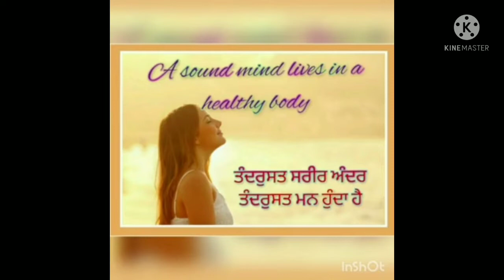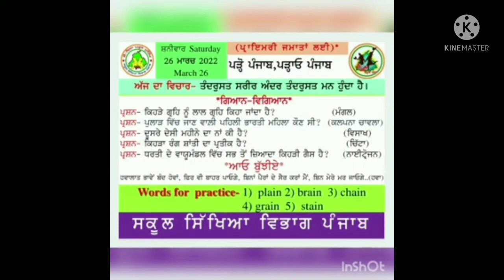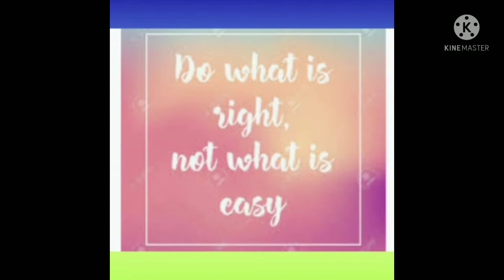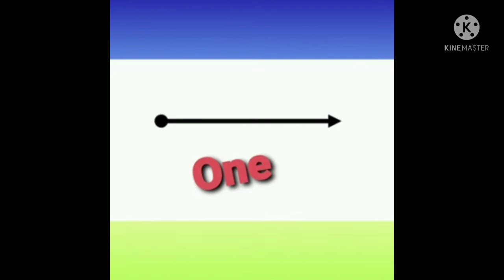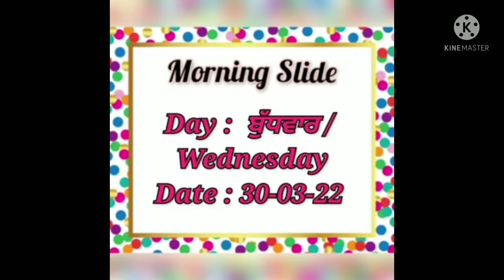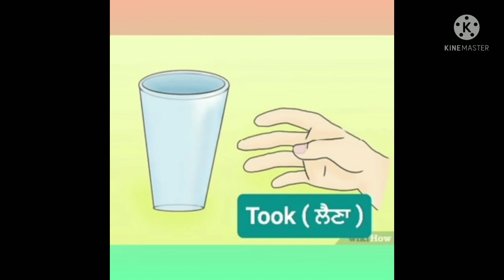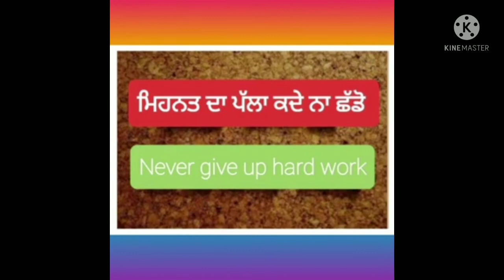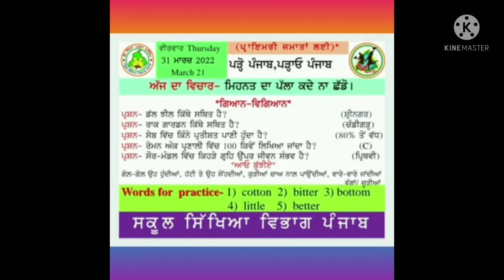morning slide 17@primaryschool4064